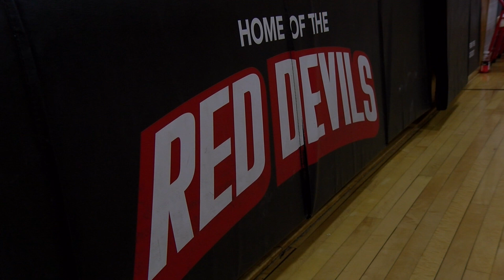CENTRAL GBALL HARDWOOD SPOTLIGHT